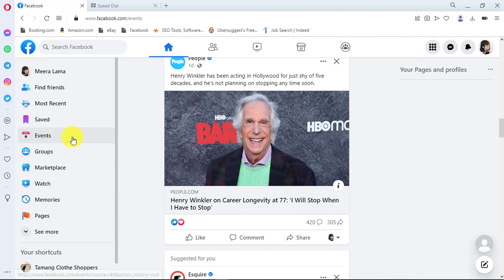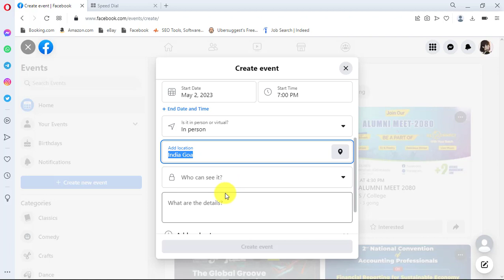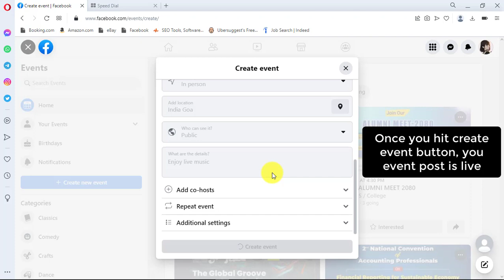How To Create & Post Events on Facebook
In this video tutorial , we are showing you how to create and post your own events Facebook Events on Facebook so that people who are interested can add your upcoming event to their calendar and set a reminder directly from your event post and mark it as 'interested'. You can see how many people has shown interest in your upcoming event, how many are coming and other analytics.